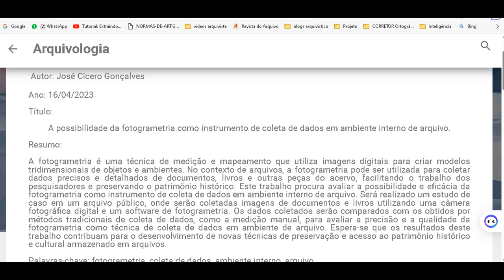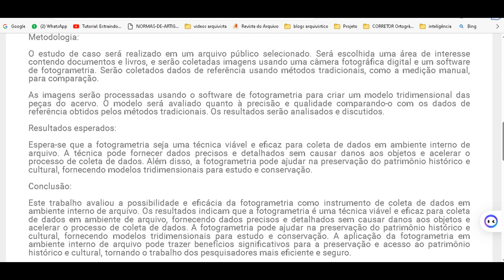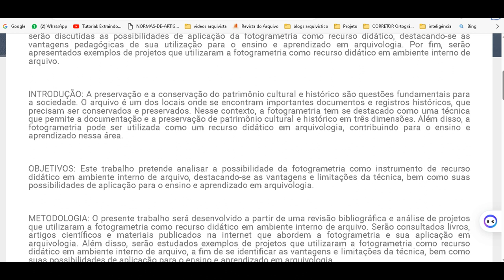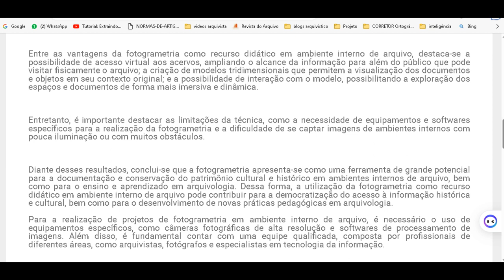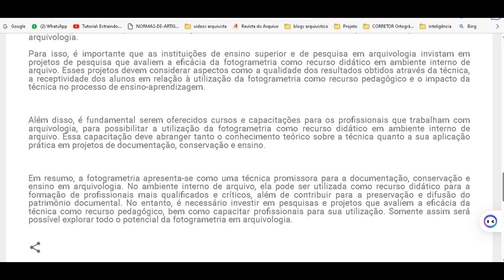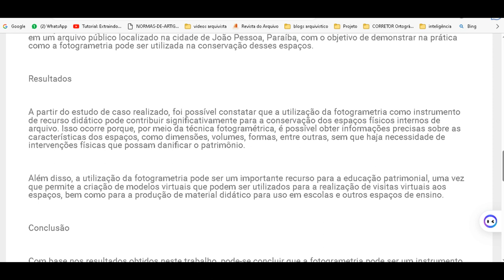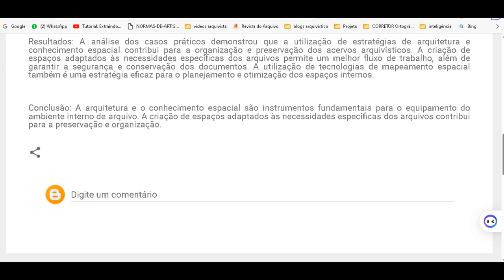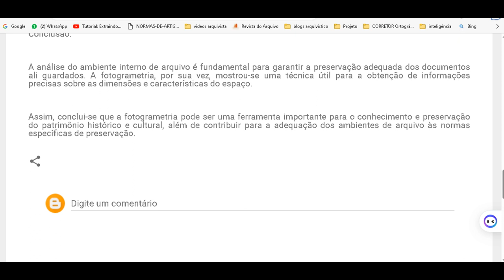A possibilidade da fotogrametria como instrumento de análise para conhecimento do ambiente interno d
Este trabalho tem como objetivo analisar a aplicação da fotogrametria como instrumento de análise para o conhecimento do ambiente interno de arquivo. A fotogrametria é uma técnica que permite obter informações precisas sobre o ambiente por meio de fotografias.